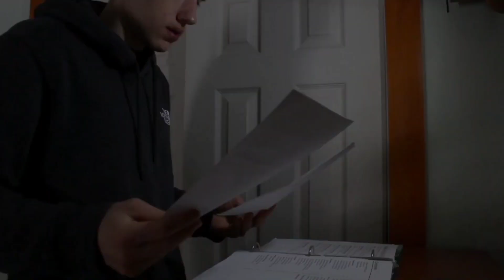सलाम है🫡 हर UPSC Aspirants को🔥 || upsc motivation || upsc prelims 2023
About video..
Here an UPSC Aspirant taking about his story and  his struggle in mukherjee nagar during upsc preparation. I want to spread an information that how to stay motivated during upsc preparation? and how can survive easily in mukherjee nagar delhi.

Covered topic..
UPSC Aspirants lifestyle
how to stay motivated during upsc preparation
upsc aspirants in mukherjee nagar delhi
upsc cse 2023
how to crack upsc prelims 2023
how to crack upsc 2023
upsc prelims 2023
upsc prelims strategy 2023
upsc 2023 ki strategy
prelims problem in upsc exam
Madhukar kotawe Sir
Mukherjee nagar delhi
upsc aspirants
upsc motivation
madhukar kotawe
upsc interview 2023
upsc interview today